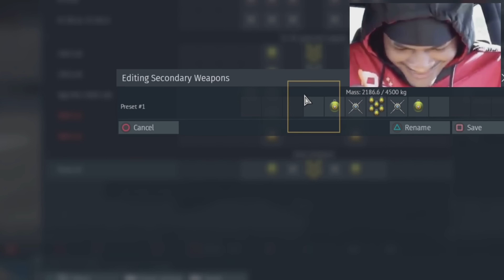MY CRAZY J8F STOCK GRIND EXPERIENCE | War thunder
Whats your opinion on the new su39 and the Su25t??

Ignore